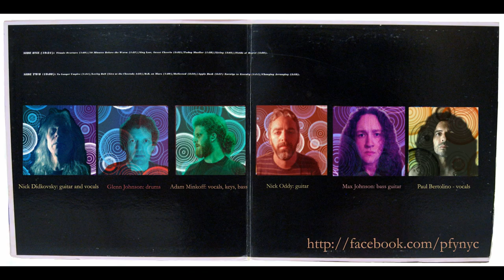Alice Cooper "10 Minutes Before The Worm" Glen Buxton's guitar licks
Glen's licks at the end of "10 Minutes before the Worm" from the first Alice Cooper record "Pretties for You."